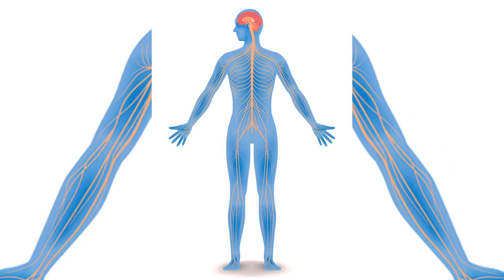World's Deadliest Snakes: The Most Venomous Serpents on Earth!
🐍 Discover the world's most venomous snakes in this thrilling wildlife documentary! Join us on an exciting journey into the wild as we encounter some of the deadliest serpents on Earth. From the elusive Inland Taipan to the feared King Cobra, we'll delve into the fascinating world of these highly venomous reptiles.

Learn about the incredible adaptations that make these snakes so dangerous, from their potent venom and deadly fangs to their unique behavior and habitat preferences. Our expert herpetologists will provide valuable insights into snake handling, safety tips, and snakebite treatment, ensuring you stay informed and aware in snake territory.

In this educational video, we'll also shed light on the critical role these snakes play in their ecosystems. Despite their fearsome reputation, they help control rodent populations, contributing to the delicate balance of nature.

Join us for a captivating adventure filled with jaw-dropping snake encounters and intriguing snake facts. Whether you're a wildlife enthusiast, nature lover, or just curious about the world's deadliest creatures, this video is a must-watch! 🌿🎥